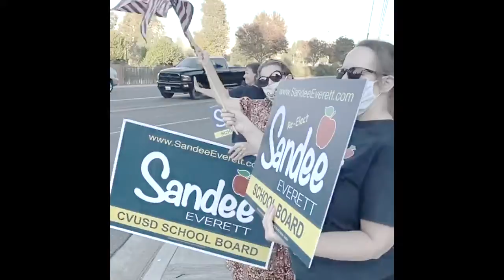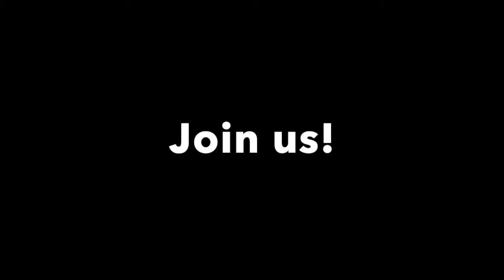Dueling Rallies 2